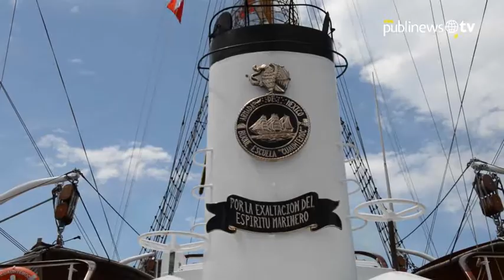"Cuauhtémoc" llega al país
Este martes arribó en el Puerto Quetzal el buque escuela "Cuauhtémoc" de la Armada de México con el propósito de llevar a cabo el crucero de instrucción "América 2014"

Por: Luis Carlos Nájera / Oliver De Ros